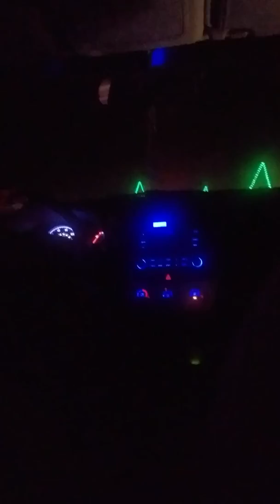Best day ever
Iv never seen lights like these they are awsome